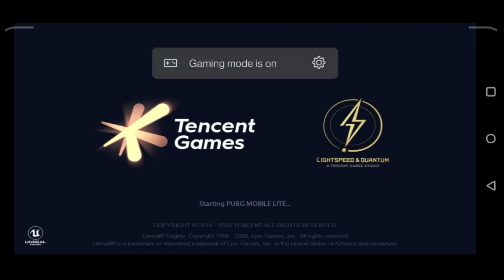PUBG LITE NEW UPDATE PROBLEM FIXED 😍 | Game open nahi ho rahi toh video dek lo🔥🌸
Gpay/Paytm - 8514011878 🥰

/NeverHavel Felt This YO